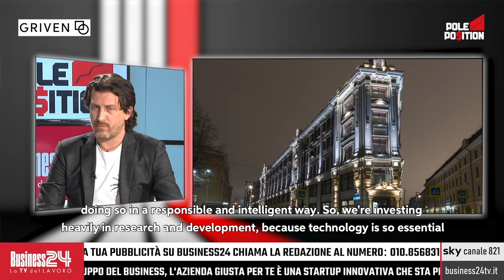Pole Position interview with GrivenSRL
Griven SRL’s international CEO, Luca M. Meinardi, reveals the company evolution since its inception during this interview with international TV Station, Business24.  The channel is known for broadcasting success stories of Italian companies exhibiting excellence in the world arena.